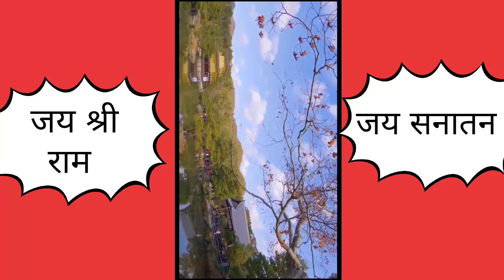Drone camera pic capture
Drone camera view.  A very beautiful sight.